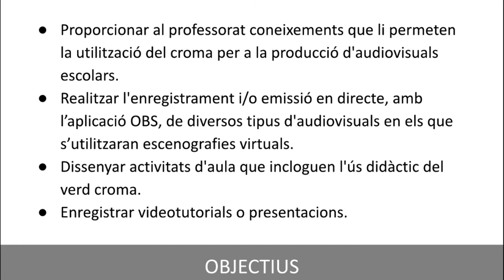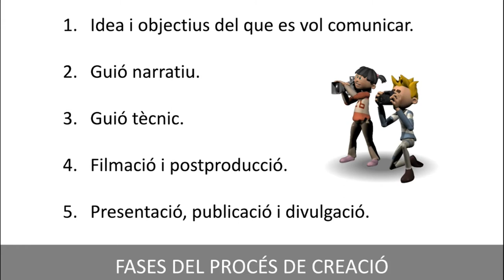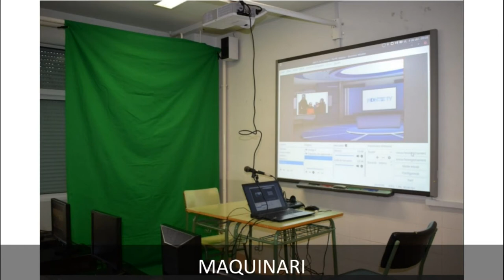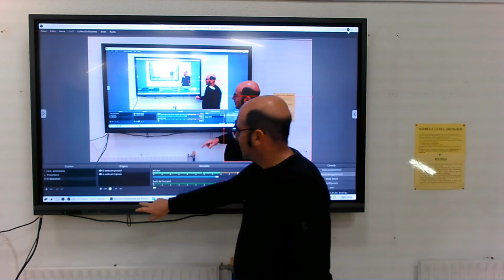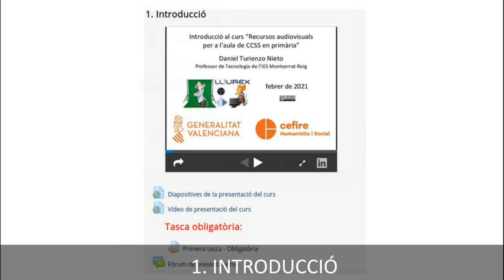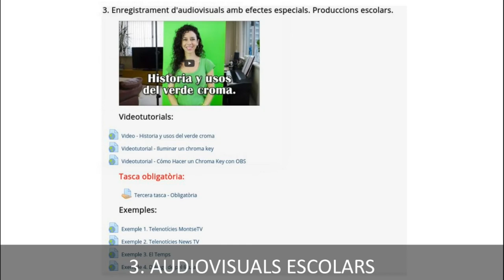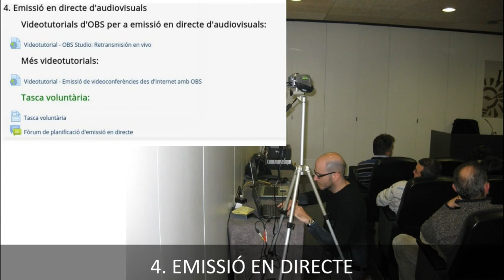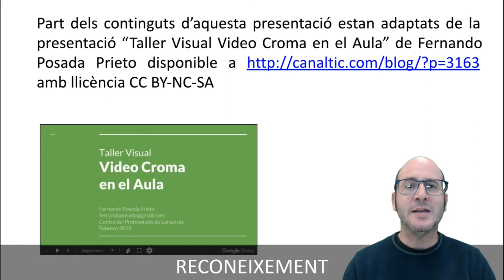Recursos audiovisuals per a l'aula de CCSS en primària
Presentació del curs " Recursos audiovisuals per a l'aula de CCSS en primària"